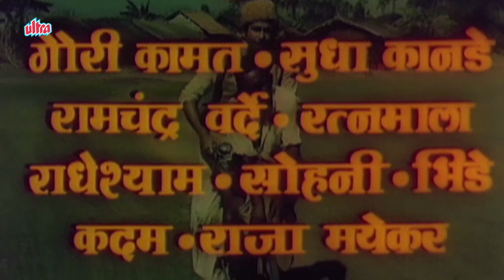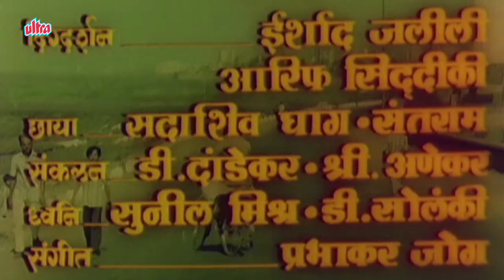Mee Tar Aahe Mast Kalandar, Dost Aasava Tar Asa - Ramesh Dev | Marathi Movie Song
Watch Song from  Marathi Movie "Dost Asava Tar Asa" Starring Ramesh Dev, Padma Chavhan, Shrikant Moghe, Gajanan Jagirdar, Sumati Gupte, Ruhi, Raviraj & Deven Verma.
Child Artist : Baby Pallavi, Ravi Velecha, Gauri Kamat, Sudha Kanade, Ramchandra Varde, Ratnamala.
Story : Mushtaq Jalili
Director : Devendra Goyal